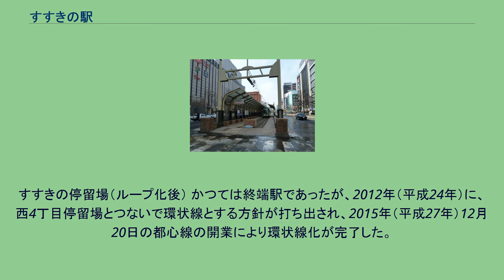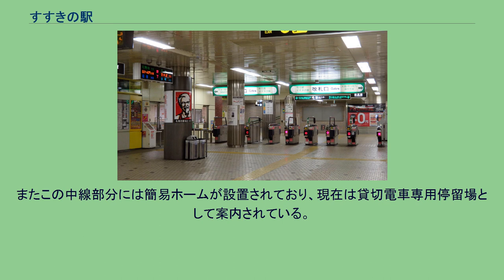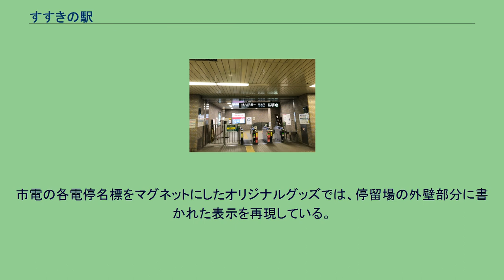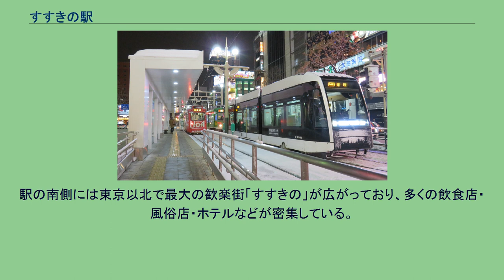すすきの駅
すすきの駅（すすきのえき）・すすきの停留場（すすきのていりゅうじょう）は、札幌市中央区南4条西4丁目に所在する札幌市交通局の駅・札幌市交通事業振興公社の停留場である。
前者は札幌市営地下鉄南北線の駅、後者は札幌市電山鼻線・都心線の停留場（電停）である。
駅番号は南北線がN08、札幌市電がSC23。
すすきの停留場（ループ化後） かつては終端駅であったが、2012年（平成24年）に、西4丁目停留場とつないで環状線とする方針が打ち出され、2015年（平成27年）12月20日の都心線の開業により環状線化が完了した。
このループ化工事を機に、西4丁目停留場・狸小路停留場同様、上屋は白いコンクリート製に更新された。
ループ（環状線）化完成後は、終端駅時代とほぼ同位置・南4条通の中央の安全地帯に2面2線のホームが設置されている。
西側にはY字分岐を（ループ化工事以前とは逆の向きに）設置、外回り線と内回り線の間に中線が敷設され、本停留場から狸小路方面への折り返しが可能な構造となっている。
またこの中線部分には簡易ホームが設置されており、現在は貸切電車専用停留場として案内されている。
ループ化当初、朝ラッシュ時に中線部分を使用し折り返し運行を行う電車があったが、2016年（平成28年）11月に折り返し駅が西4丁目停留場に変更された。
停留場のホームには電停名標が設置されていない。
市電の各電停名標をマグネットにしたオリジナルグッズでは、停留場の外壁部分に書かれた表示を再現している。
当停留場の他、狸小路停留場・西4丁目停留場の3停留所は、地下鉄すすきの駅・豊水すすきの駅・大通駅の乗継指定停留場として設定されているため、これらの駅と停留所相互で地下鉄南北線・東豊線と札幌市電との乗り換えが可能となっている。
当初はすすきの停留場のみがすすきの駅・豊水すすきの駅との乗継指定停留場だったが、2015年（平成27年）12月20日の都心線開通に伴う市電のループ化により、現在の形に変更された。
すすきの停留場（終端駅時代） 札幌市交通局によると、2019年度の1日平均乗車人員は17,069人である。
駅の南側には東京以北で最大の歓楽街「すすきの」が広がっており、多くの飲食店・風俗店・ホテルなどが密集している。
2021年（令和3年）12月1日現在。
路線詳細は事業者記事を参照。
このほか、近隣に「南4条」停留所（札幌都心発各地行）と「南3条」停留所（各地発札幌都心行）があり、北海道中央バス（平岡、大曲、千歳、西岡、白石）の豊平区・清田区・北広島市方面などの発着がある。